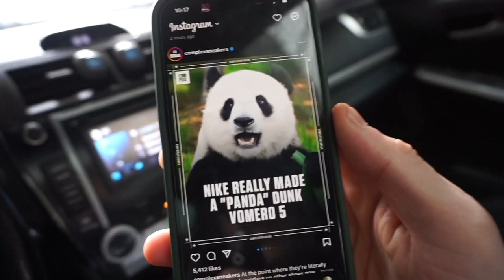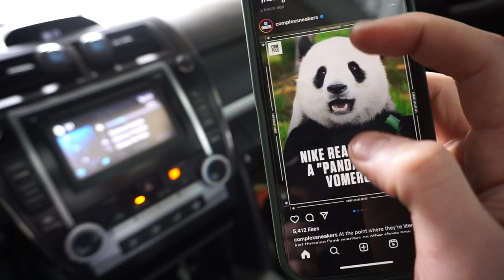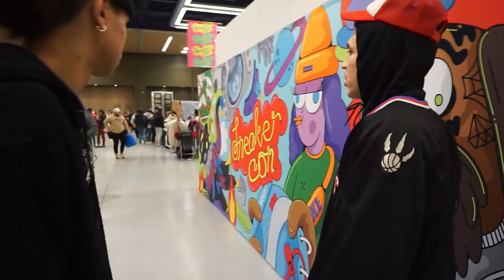SNEAKER SHOPPING at SNEAKERCON Seattle 2k23... 😱🔥 **the most heat we've EVER seen**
Come hangout with us at Seattles FIRST EVER Sneakercon! Tiffany Air Force 1, Nike SB Jordan 4, etc.